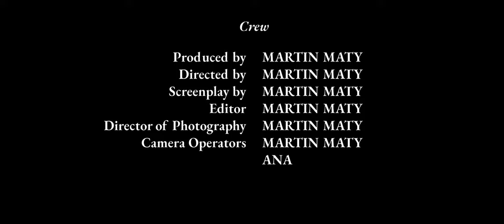SLEEP PARALYSIS | Short Horror Film (2021)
Halloween is here, and SLEEP PARALYSIS (written and directed by Martin Maty) is the perfect short film to enjoy this spooky season.

** Please note that the purpose of this short film is to serve as a horror film; therefore, the portrayal of sleep paralysis may not be completely accurate to those who have experienced it in their own lives.

A story written by Martin Maty.

Written, Directed and Edited by: Martin Maty
Starring: Martin Maty
Produced by: Martin Maty
Director of Photography: Martin Maty